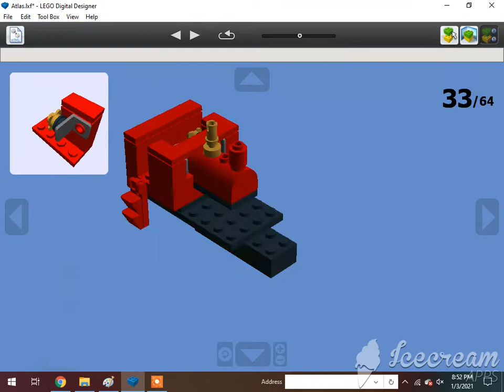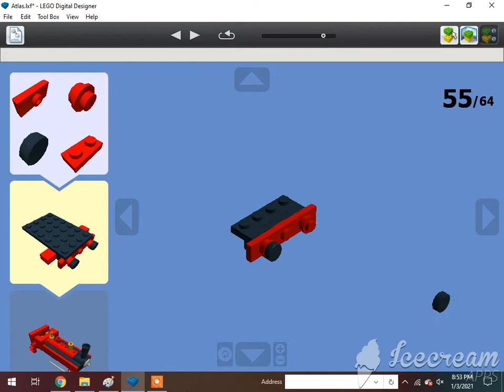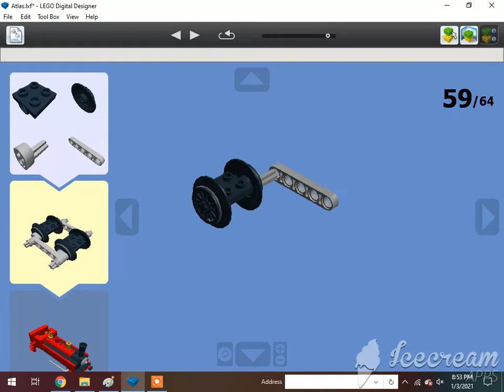How To Build A Lego Atlas The Narrow Gauge Engine (0-4-0PT)🇬🇧🇫🇷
Requested by Atlas The Number 5 MSR and Mason Solo McFly. Subscribe to Atlas The Number 5 MSR, Khai Trains Fun Animations, MrBLUERANGERHERO, Nigel the Blue Great western hall class Productions, Sharkboyttv Plays, Adam The Gween Boi, DatLegendaryBrazilStoneGuy Est. 2004, Elec Man, Man With 9000 IQ, Great Eastern Railway Y14 Class, Alex Canine, Brodieoldz, Antonio's Marmanides, William Pulfer-Melville, Mason Weillie, If you read your a nerd, Jan4apes, L studio, Lego Studio, Cameron The Hedgehog 261 YT, Lol Lol, Cometbricks, Aiko Himutji, Nico el Latino, Foxyfox fan555, Danish*beep*Sabir, Ryan Kirschbaum, Jason Adams, Edward and Harriet, Kaipu #3, Christopher's Trains, Jake Fussell, One Track Mind, Legoboyz21, and Loki & Goose.